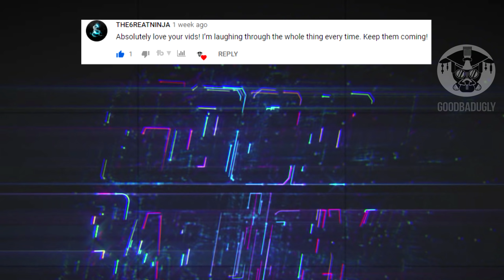APEX LOST TREASURES.EXE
What's up, guys? How are you about new event "Armed and dangerous evolved"?🙃

🎵 Music and materials:

Cuphead - Die House [Electro Swing Remix]

Metal Gear Solid OST : Encounter

@iLishar  Thanks for outro ^^

Markiplier "This is big brain time"

exe.
apex legends armed and dangerous
apex memes
goodbadugly
apex goodbadugly
apex montage
exe.